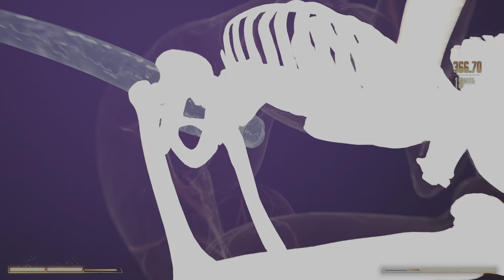Mk1 Rain vs sindel kombat league